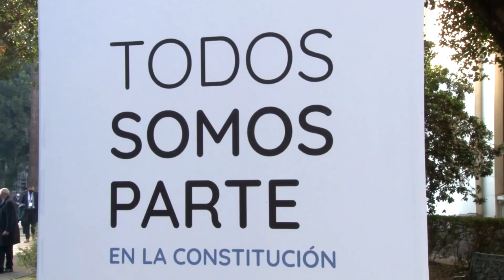Convención Constitucional 2021 - Discurso inaugural de la presidenta Elisa Loncón Antileo